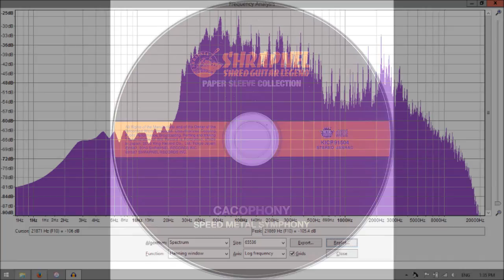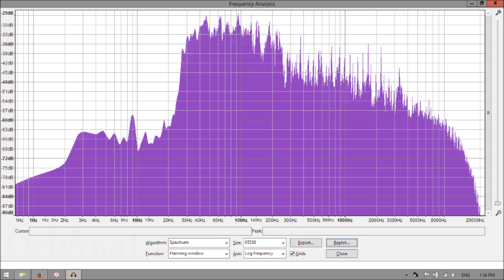Cacophony - Concerto [2017 Fan Remastered] [HD]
Cacophony - Concerto (Speed Metal Symphony 1987)
Track No. 4
440kbps 44.1khz
Released by Shrapnel Records
Music & Lyrics by Marty Friedman & Jason Becker
Cacophony's debut record serves as a truly jaw-dropping display of ferocious guitar playing. Marty Friedman with his exotic style and Jason Becker's neoclassical playing led to some extremely interesting guitar lines. Literally every song has an amazing solo with a kickass riff behind it. The vocals however, tend to fall flat.

Such a great record yet such an abysmal mix. The mid-range was cranked so high it matched the bass peak. There was no high end or air for the cymbals to breath in and the low end made the kick sound weak. It also became apparent that they didn't record Pete Marrino's vocals with a pop filter. After fixing that nightmare and adding a few compressors, the sound is huge. I'm extremely proud of the result of this one and I hope you guys will enjoy it too.